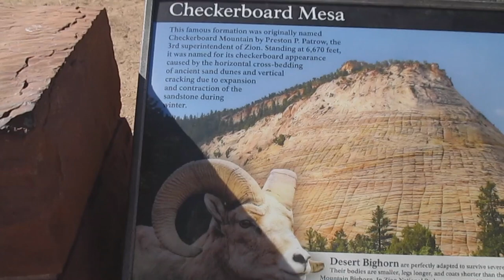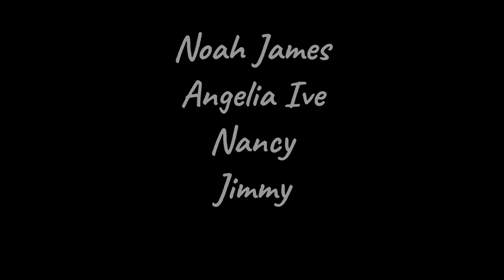Scenic View Zion National Park Zion Utah @ NOAH'S TRAVEL S2E64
Zion National Park is an American national park located in southwestern Utah near the town of Springdale. A prominent feature of the 229-square-mile (590 km2) park is Zion Canyon, which is 15 miles long and up to 2,640 ft  deep. The canyon walls are reddish and tan-colored Navajo Sandstone eroded by the North Fork of the Virgin River. The lowest point in the park is 3,666 ft at Coalpits Wash and the highest peak is 8,726 ft at Horse Ranch Mountain. Located at the junction of the Colorado Plateau, Great Basin, and Mojave Desert regions, the park has a unique geography and a variety of life zones that allow for unusual plant and animal diversity. Numerous plant species as well as 289 species of birds, 75 mammals (including 19 species of bat), and 32 reptiles inhabit the park's four life zones: desert, riparian, woodland, and coniferous forest. Zion National Park includes mountains, canyons, buttes, mesas, monoliths, rivers, slot canyons, and natural arches.
Human habitation of the area started about 8,000 years ago with small family groups of Native Americans, one of which was the semi-nomadic Basketmaker Anasazi (c. 300 CE). Subsequently, the Virgin Anasazi culture (c. 500) and the Parowan Fremont group developed as the Basketmakers settled in permanent communities. Both groups moved away by 1300 and were replaced by the Parrusits and several other Southern Paiute subtribes. Mormons came into the area in 1858 and settled there in the early 1860s. In 1909, President William Howard Taft named the area Mukuntuweap National Monument in order to protect the canyon. In 1918, the acting director of the newly created National Park Service, Horace Albright, drafted a proposal to enlarge the existing monument and change the park's name to Zion National Monument, Zion being a term used by the Mormons. According to historian Hal Rothman: "The name change played to a prevalent bias of the time. Many believed that Spanish and Indian names would deter visitors who, if they could not pronounce the name of a place, might not bother to visit it. The new name, Zion, had greater appeal to an ethnocentric audience." On November 19, 1919, Congress redesignated the monument as Zion National Park, and the act was signed by President Woodrow Wilson. The Kolob section was proclaimed a separate Zion National Monument in 1937, but was incorporated into the national park in 1956.